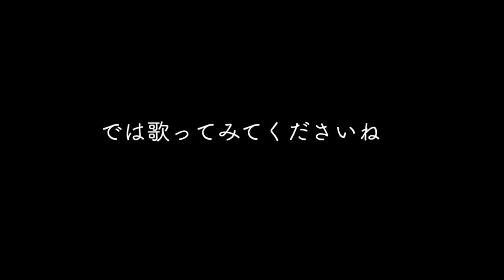コンコーネ50番 3番 歌い方のヒント・小川明子の声楽講座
コンコーネ50番 3番 歌い方のヒントをお話ししています。

使用楽譜　コンコーネ50番　中声用（全音出版）
参考楽譜　コンコーネ50番　中声用（教育芸術社）